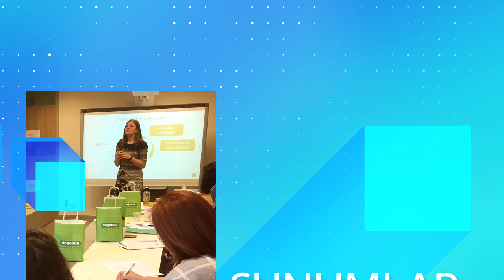İleri Excel / Hayat Boyu Öğrenmek #12.Bölüm